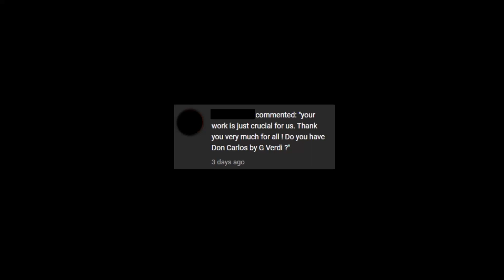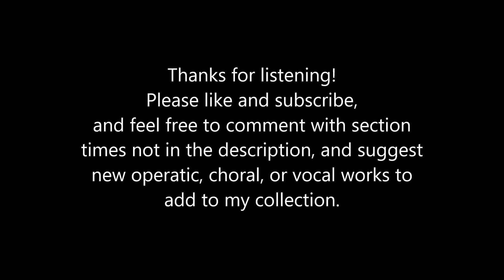Opera Karaoke - Giuseppe Verdi's Don Carlo (Milan Revision)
Don Carlos and the Milan revision of Don Carlo were written by Giuseppe Verdi in 1867 and 1883 respectively, making them fall into public domain.
This music was generated by me using and only using a score published by Ricordi some time around 1886, also making this music fall into public domain.

ATTO PRIMO

0:00:00     Preludio, Introduzione, Scena del Frate e Duetto
0:16:20     Coro e Scena
0:19:39     Canzone del Velo
0:23:36     Scena, Terzettino Dialogato, Romanza di Rodrigo
0:30:54     Gran Scena e Duetto
0:39:06     Scena e Romanza
0:43:31     Scena e Duetto

ATTO SECONDO

0:54:01     Preludio
0:56:38     Scena, Duetto e Terzetto
1:07:40     Gran Finale

ATTO TERZO

1:26:11     Introduzione e Scena
1:31:50     Scena
1:39:25     Scena e Quartetto
1:46:48     Scena ed Aria
1:52:57     Morte di Rodrigo e Sommossa

ATTO QUARTO

2:05:01     Scena ed Aria
2:12:57     Scena, Duetto d'Addio e Finale